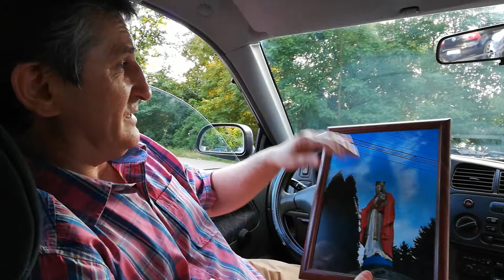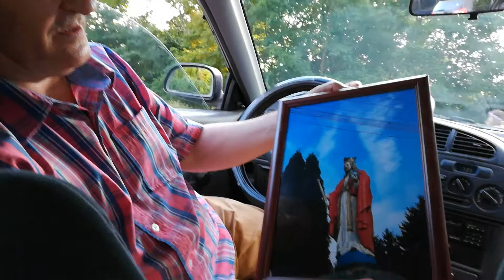Dobry Pasterz - Litania do Boga Ojca - STAŃiSŁAW WIERZCHOWSKI.